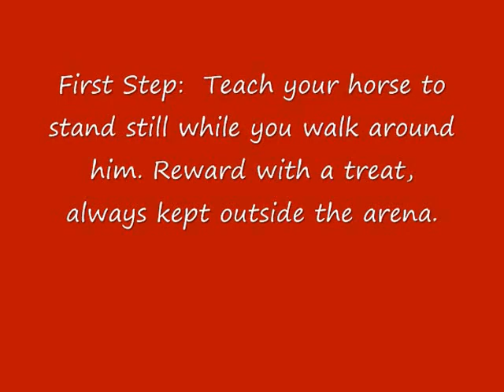Riding a Horse at Liberty, Beginning Steps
View a demo of the beginning steps of riding a horse at liberty, bareback and bridleless, shown by Stina Herberg, Carolyn Resnick Certified Trainer.  The horse, Renaissance Painter, is a seasoned liberty horse, trained by Ruella Yates, Carolyn Resnick Certified Trainer, using The Carolyn Resnick Method near Oklahoma City.  A horse trained in this method is ready for riding at liberty. This video clip is from Ruella's March Liberty Foundation Clinic; clinics are conducted frequently at Spirit Horse Ranch.  As explained in the video, a horse should be trained to stand still at liberty before attempting these beginning steps.  For more information about liberty training, please view